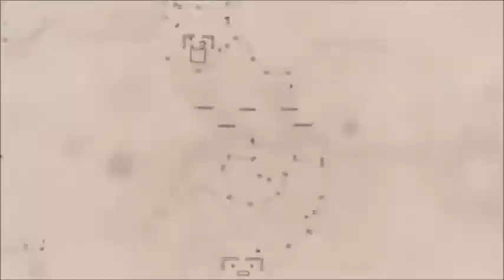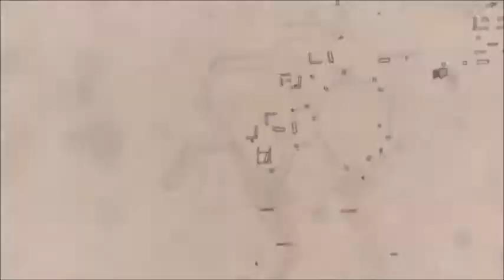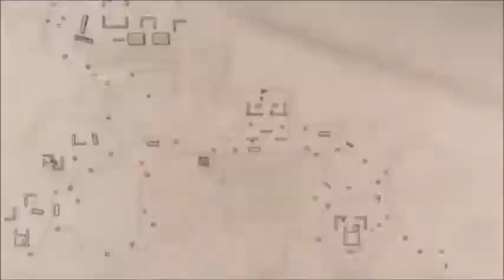Valkyria Chronicles Ep.29-Chap.13 (Part 2)-Premier Game Over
La guerre fait rage dans une Europe alternative des années 1930, opposant la Fédération Atlantique à l'Alliance Impériale. La principauté de Gallia, une petite nation indépendante située entre les deux superpuissances, lutte contre l'invasion de l'Empire, intéressée par ses ressources minières.